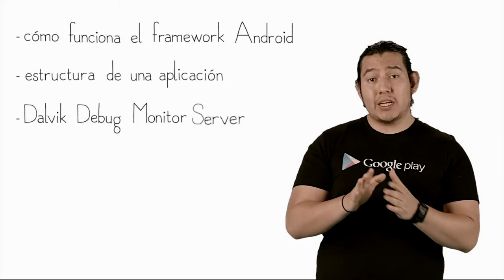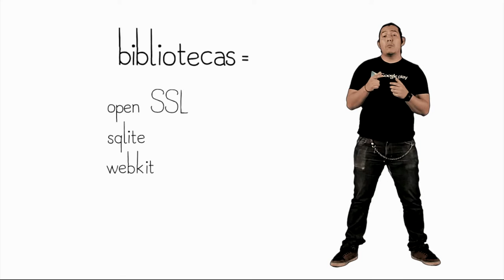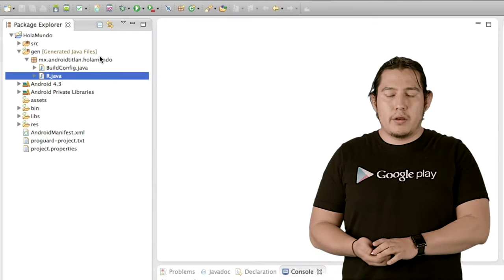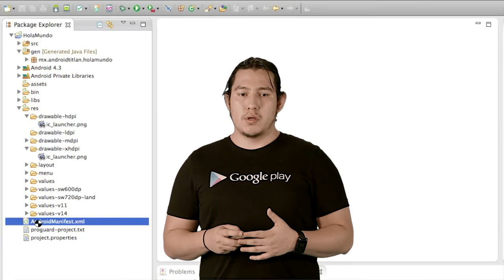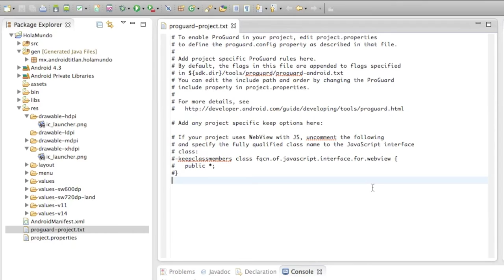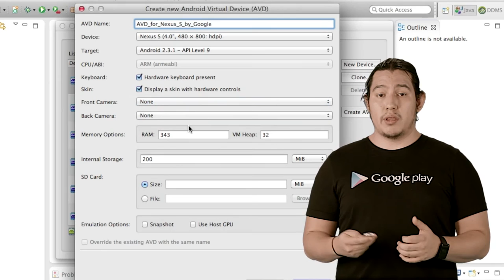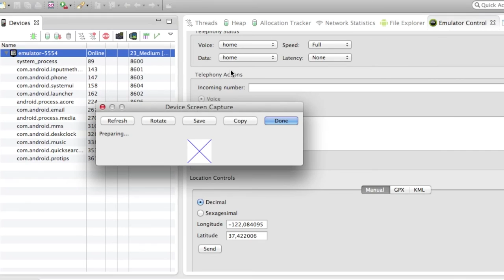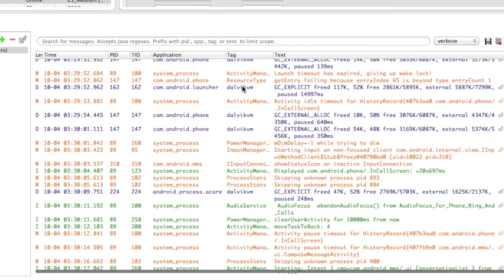Intro al Android SDK - Lección 2 (Spanish)